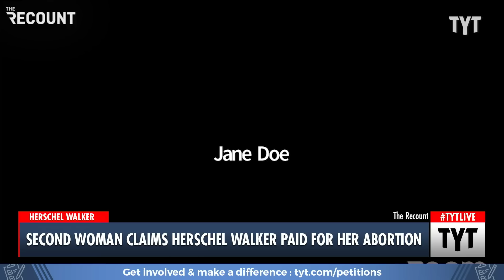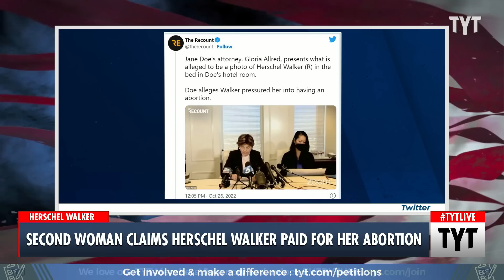ANOTHER Woman Claims Herschel Walker Paid For Her Abortion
A second woman has come forward claiming Herschel Walker pressured her to have an abortion. Brett Erlich and John Iadarola discuss on The Young Turks.

221026__TA01